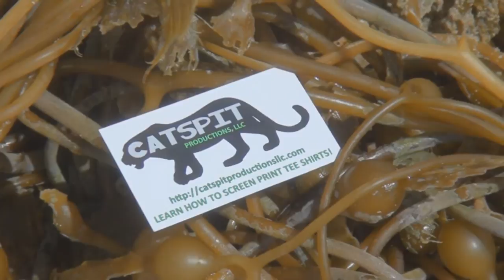Manhattan Beach, California: An Ocean Lifestyle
Screenprinting: Learn How To Screen Print Tee Shirts At Home

Manhattan Beach is a city located in southwestern Los Angeles County, California, USA. Its population was 35,135 at the 2010 census, up from 33,852 at the 2000 census. The city is on the Pacific coast, south of El Segundo, and north of Hermosa Beach. Manhattan Beach is the home of both beach and indoor volleyball, and surfing. During the winter, the waves can get as big as 12 feet (3.7 m). It is one of the three Beach Cities in the South Bay.

Manhattan Beach is an affluent beach town within commuting distance of Los Angeles and therefore it is one of the most expensive coastal towns in which to live in America, according to the most recent Fortune Magazine rankings. The median price of a single family dwelling greatly exceeds the already high Los Angeles County median price by well over 100%. Property in Manhattan Beach is exceptionally expensive when considering the size of land for sale. In comparison, a half-acre of land in Bel-Air is valued at $20 million, while a half acre of land on the Strand in Manhattan Beach is valued at $35 million. Homes with an ocean view often exceed $5 million in cost.

Manhattan Beach and the local high school, Mira Costa High School, were the real-life film locations for the popular TV show The O.C. Manhattan Beach is considered to be among the most desirable cities in Los Angeles County because of its climate, beach, excellent schools, low crime rate, freeway proximity and cleaner air than more inland areas.

Wikipedia® is a registered trademark of the Wikimedia Foundation, Inc., a non-profit organization.

Intro video and music created by Jonathan at Catspit Productions.